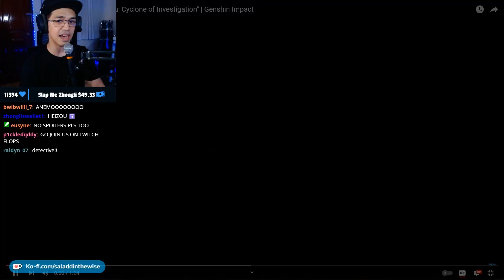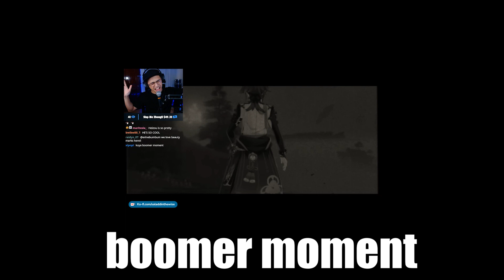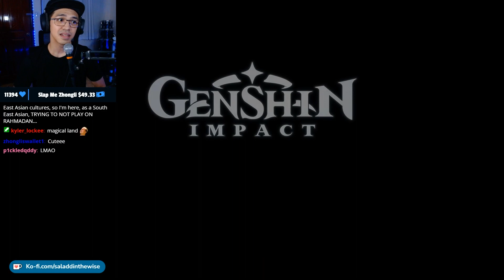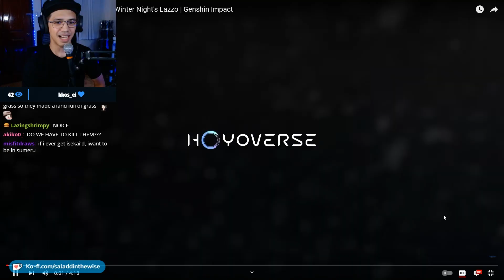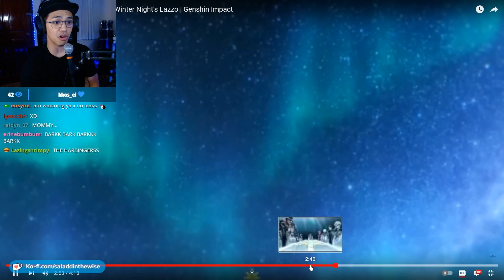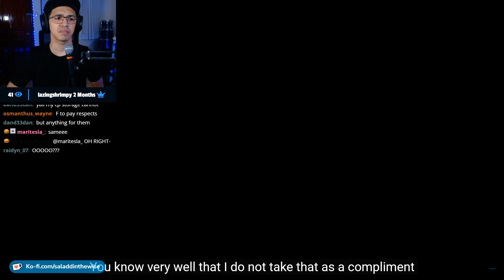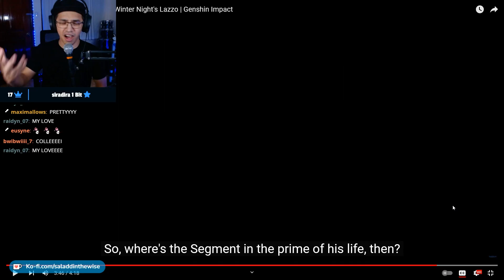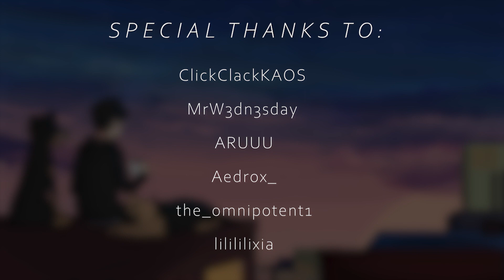LATE Reaction to NEW Trailers | Genshin Impact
Like I said, I'm not a big reaction kind of guy, but when I do, I go big. LOL. Here, I react to three teasers of Genshin. Character Demo for Shikanoin Heizou, Sumeru Preview Teaser 01, and Teyvat Chapter Interlude Teaser where we see all the Fatui Harbingers.

SUPER THANKS are super welcome!

Have your name in my next YouTube videos as a sponsor for a month!

Mini name - $10 donation, Yaksha level membership, or supers worth $10
Medium name - $25 donation, Archon level membership, or supers worth $25